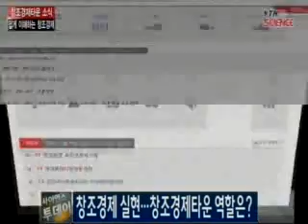[창조경제타운] 쉽게 이해하는 '창조경제'